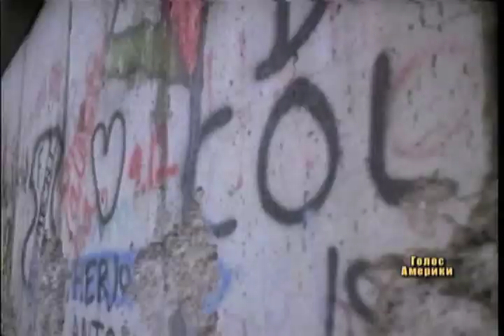Альянсу НАТО - 60 років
У травні 1945 року радянські та американські війська зустрілися на Ельбі. Пройшовши через всю Німеччину, союзницькі війська обєдналися у самому серці третього Рейху - Дріга світова війна скінчилась.